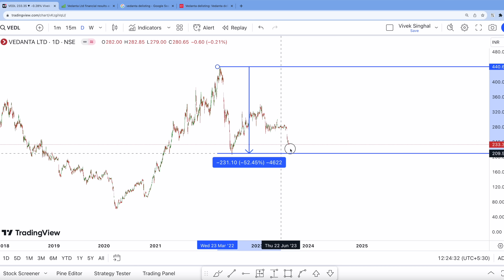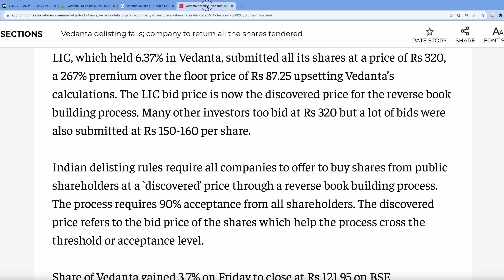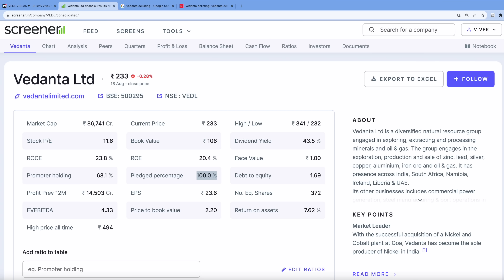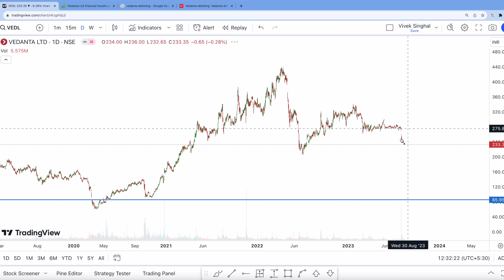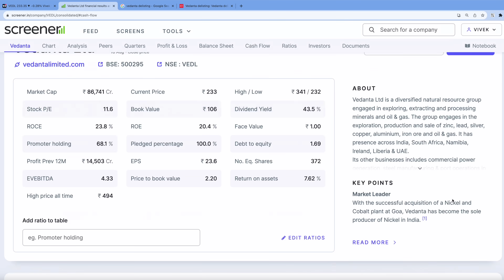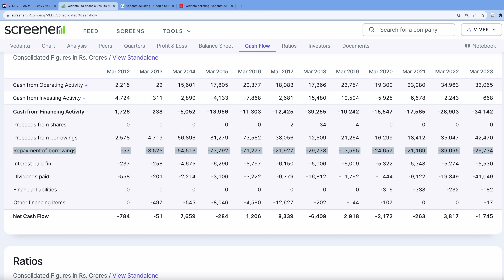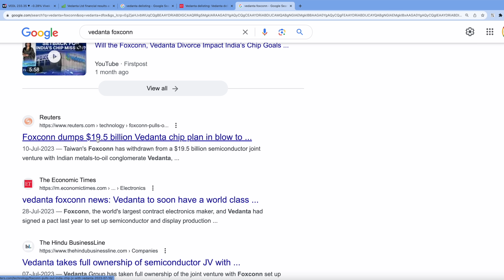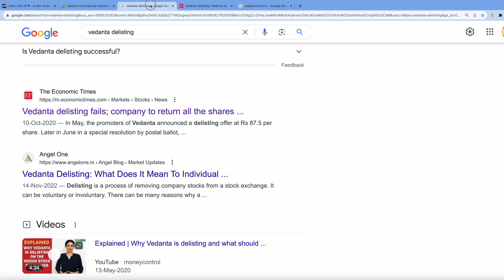Vedanta - A Big Scam ?